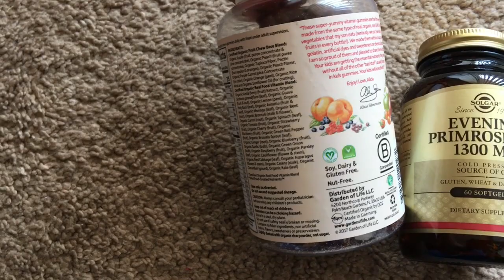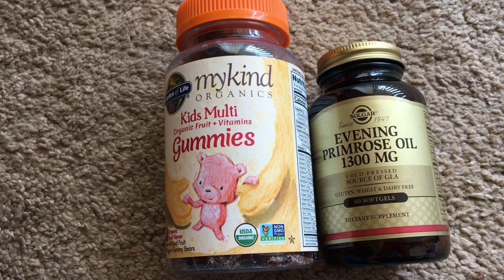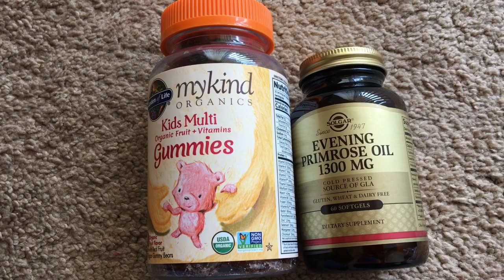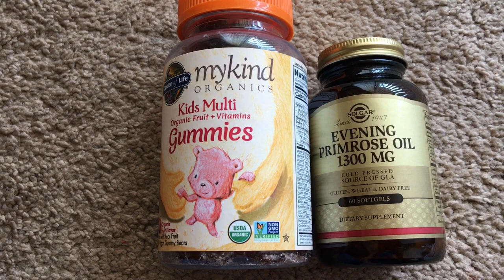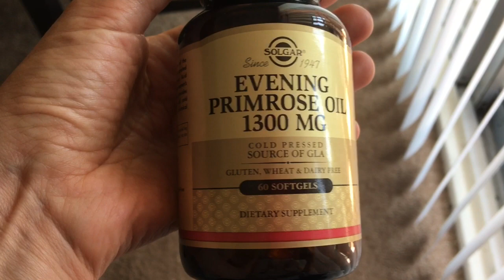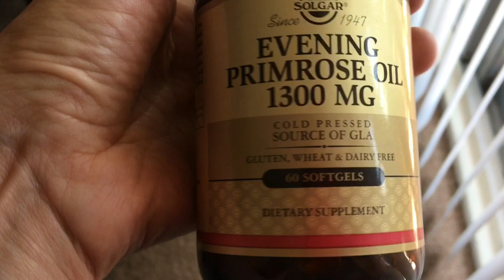Посылка с iHerb Детские Витамины и Масло Примулы Вечерней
Но, если вы долго находитесь на сайте и меняете свою корзину, этот код может "слететь". Тогда его нужно прописать вручную или скопировать и вставить в окошко под корзиной (CAL8568 - 3 буквы, 4 цифры). Нажать "применить".

Garden of Life, Mykind Organics, жевательные поливитамины для детей, фруктовый вкус, 120 жевательных мишек

🔴Отличная РАБОТА в Америке для новеньких🔴
Приглашаем на работу по Доставке Еды
Проходи по ССЫЛКЕ :

🚕 Работа в такси LYFT и UBER 🚕
БОНУС за регистрацию по ссылкам от $300 до $2000